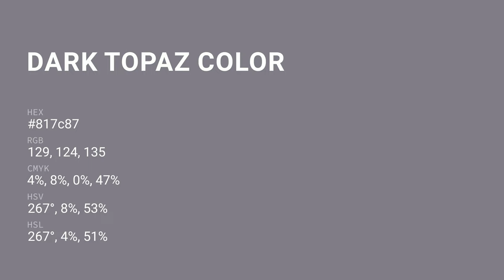Dark Topaz color 817c87 hex color - Violet color - Warm color 817c87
What color is Dark Topaz ? 817c87 hex color - Violet color - Warm color 817c87

Hex 817c87 Color Code is also known as Dark Topaz color.